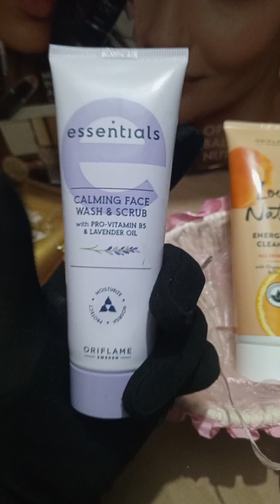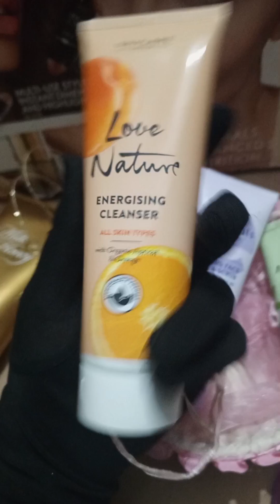best skin care for All skin types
Taking proper care of your skin is vital for maintaining a healthy and glowing complexion. A well-rounded skincare routine typically includes two steps: a morning (AM) routine and an evening (PM) routine. While an AM routine prepares your skin for the day ahead, the PM routine focuses on repairing and rejuvenating your skin while you sleep. If you want to know how to adopt this effective skincare routine, watch this video . i share my daily skincare routine to achieve glowing skin. Follow this regime consistently to give your skin the care it deserves and achieve a radiant complexion!
shop the products on insta

or on store